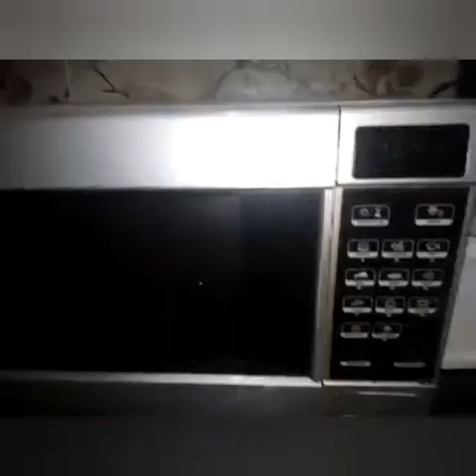coffee chocolate lava cake 👍Bake microwave oven in 10 minutes recipe ✌